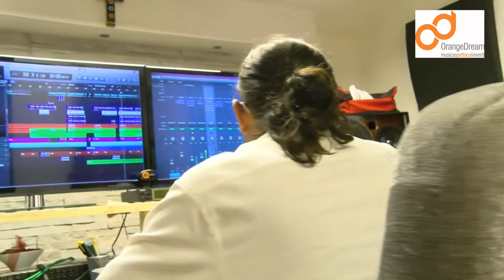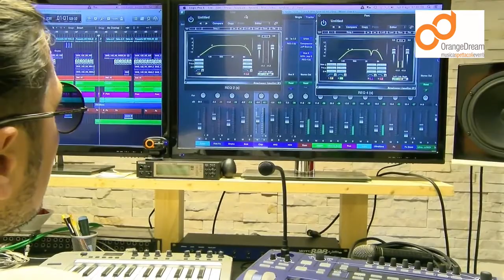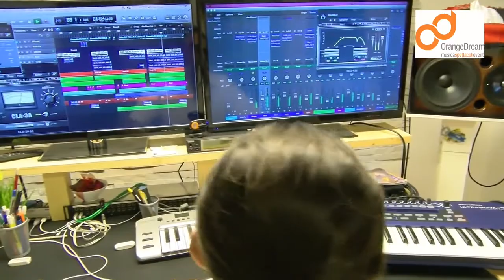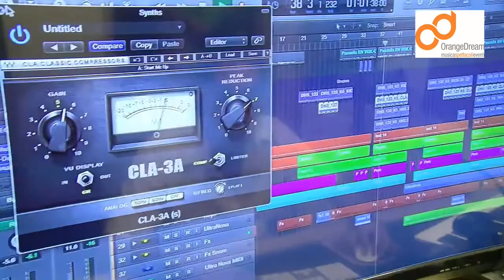Arte musicale di Marco Lo Russo fisarmonicista compositore produttore Made in Italy, Latina, Italy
Intervista a Marco Lo Russo by Nicola Pagano

ITA: Il mondo di Marco Lo Russo intervista al fisarmonicista compositore e produttore di  Sermoneta, Latina intervistato da Nicola Pagano.

ENG: Artistic world by Marco Lo Russo interview at italian accordionist composer and producer from Sermoneta, Latina, Italy